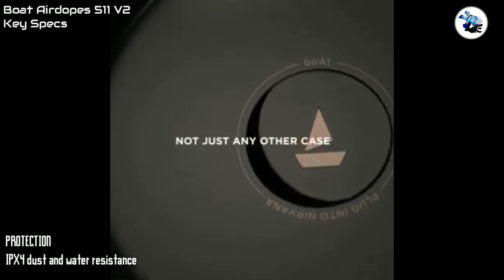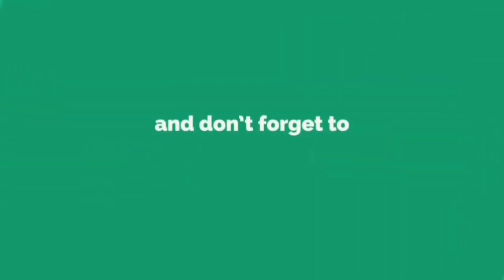boAt Airdopes 511V2 True Wireless Bluetooth Earphones Price, Specs, Unboxing and Review | STUDlike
Boat Airdopes 511 V2
Key Specs

GENERAL
Brand = BoAt
Model = Airdopes 511 V2
Headphone Type = In Ear
Colors = Black

DRIVERS
6mm x 2 Drivers

BLUETOOTH
Version = V5.0+EDR
BT Profiles = HSP, HFP, A2DP and AVRCP

FREQUENCY
20Hz-20KHZ

PROTECTION
IPX4 dust and water resistance

BATTERY
Capacity = 3.7V, 60mAH
Playback = 6 Hours

OPERATING DISTANCE
10 meters

EXPECTED PRICE
₹2,999/-